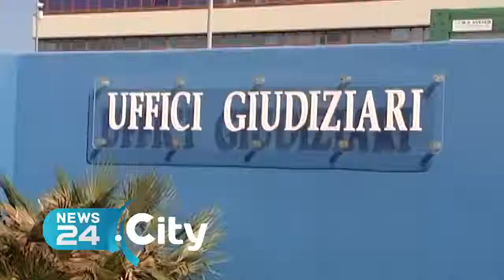BARI | Adescava minori su Fb, chiesto rinvio a giudizio per bidello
Tre le ragazzine, di 10, 12 e 14 anni, contattate in chat